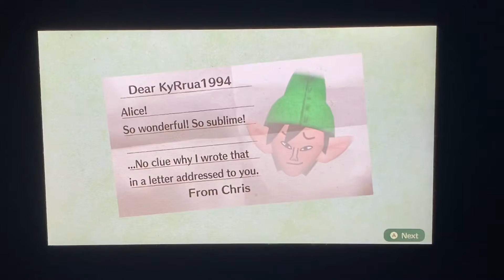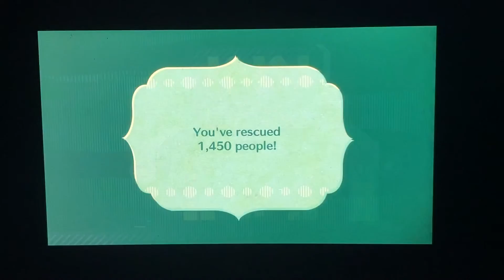Miitopia Playthrough Part 59